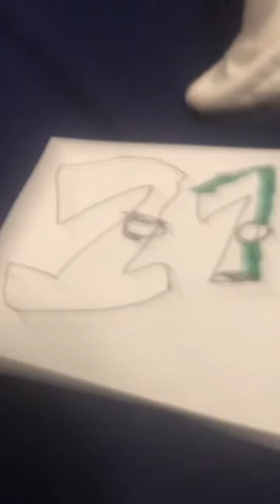Number lore 1-12